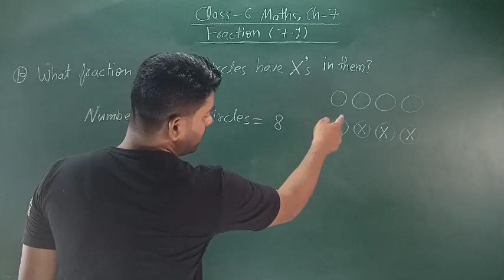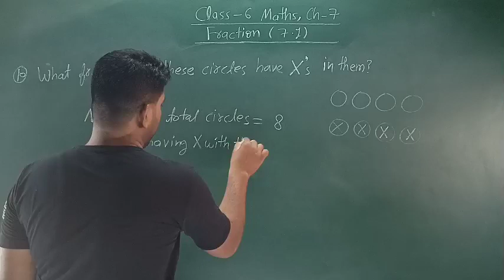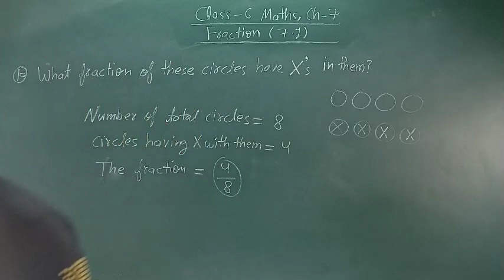Class 6 Maths Ex 7.1 Q 10 'Fraction' NCERT/ CBSE (Chapter 7) by Ankit sir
Q.10 Ex 7.1 Fraction Class 6 Maths NCERT /CBSE (Chapter 7)